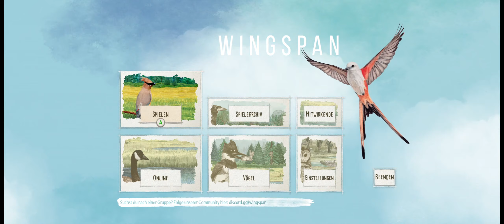Was ist ...?! Wingspan (Flügelschlag) - Daniel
Über Wingspan (Flügelschlag):
(Wingspan) Flügelschlag ist ein entspannendes, preisgekröntes Strategie-Kartenspiel über Vögel für 1 bis 5 Spieler. Jeder ausgespielte Vogel ermöglicht eine Kette mächtiger Kombinationen in einem deiner drei Lebensräume. Dein Ziel ist es, die besten Vogelarten in deine Naturschutzgebiete zu locken.

Titel: WINGSPAN (FLÜGELSCHLAG)
Genre: Indie, Strategie

Entwickler: Monster Couch
Publisher: Monster Couch, Stonemaier Games, indienova
Veröffentlichung: 17. Sep. 2020